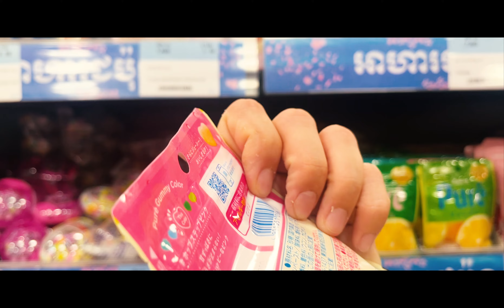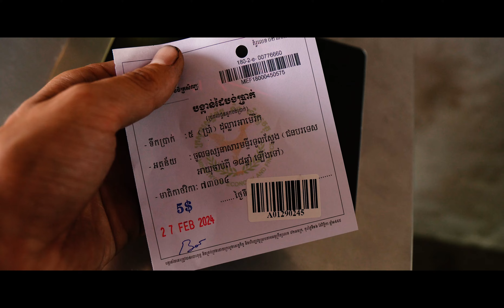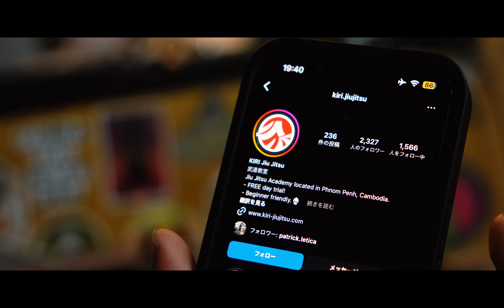ｶﾝﾎﾞｼﾞｱ物語🇰🇭③首都・Phnom Penh 「発展の裏側には辛い過去が…」 -タケシありがとう-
第10話は、首都「プノンペン編」です

ショウタの高校時代からの友人「タケシ」の家で
1週間泊まらせてもらい、プノンペンを巡りました

プノンペンでは、有名なトゥールスレン虐殺博物館や
独立記念塔や、ワットプノンといったところを
観光し、撮影しました。

トゥールスレン虐殺博物館は虐殺の歴史を現在まで保存してある貴重な史跡です。元は、高等学校ですが、教室が収容所、監禁場所、そして拷問の場所として使用され、ここで14,000～20,000人の政治犯と疑われた人々が収容されていました。とされていた場所です

非常に博物館の中は、悲しい気持ちになりました
そちらも映像にしてあるので、是非皆様にも
このような事が行われていたと知って頂きたいと思います。

14:35 トゥールスレン虐殺博物館

こちらから、トゥールスレンの場所に移れます

そして、共にカンボジアを行動してきた、パトリックが
プノンペンで柔術するので、僕たちも呼んでもらい
みんなで柔術させてもらいました。その後にタケシに日本食をご馳走になり、とても満足したプノンペン生活でした。

今回も30分以上と長めの動画になりますが
見所がたくさんあるので、是非楽しんでください🔥

-初のチャリ陸路編-

第11話も、楽しみです🔥

使用機材

主にこちらの機材たちで撮影しております！